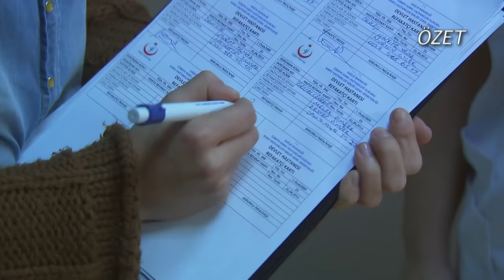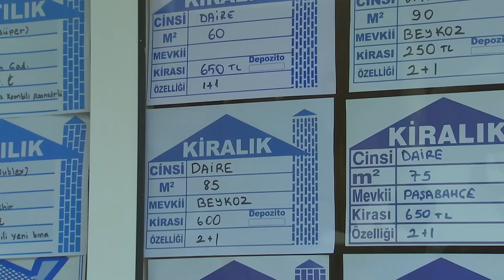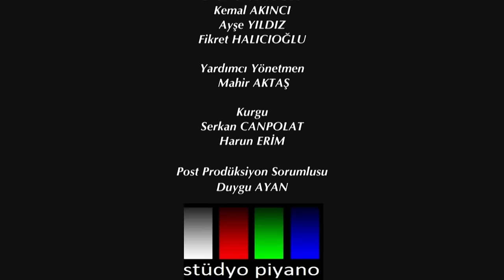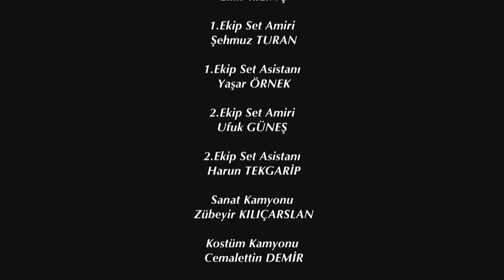Elif Episode 51 | English Subtitle